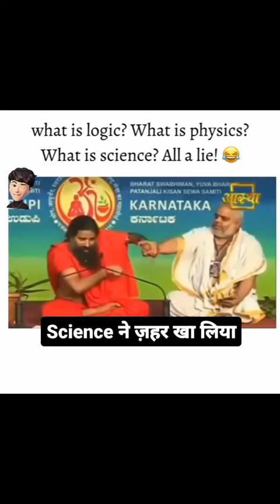science ke Hatyare....😜🤣